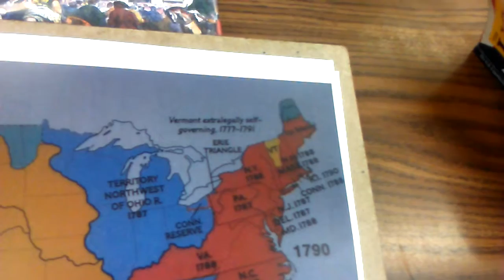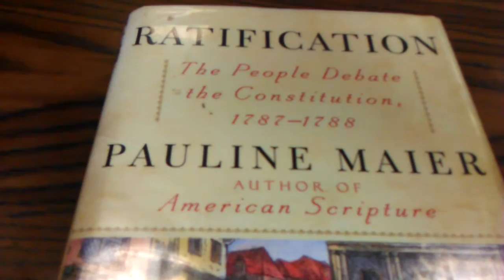Federalist Paper 11, part 4 in Farsi